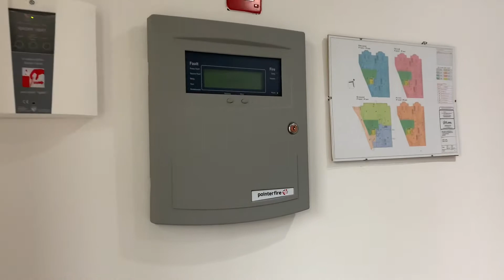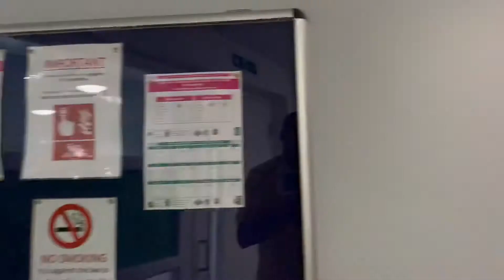1 College Road - Studio A1, Bangor